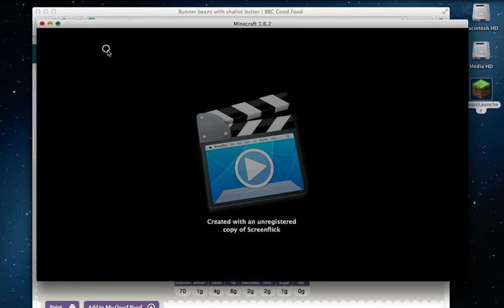Minecraft Mini-Game Madness-EP.1-Build.It!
Hi Guys!
FIrst episode of my new series I hope u guys enjoy i will try to make it pretty regular i know i suck but i'm definitely not doing that again!